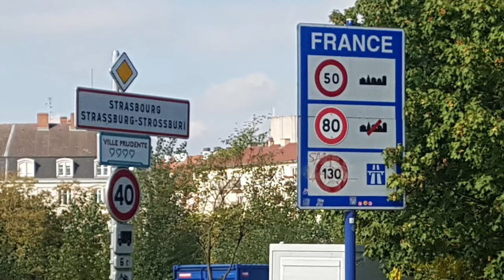WoMo-Stellplatz Kehl am Rhein - Grenzbereich inklusive - # 179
Wir haben unsere neuen E-Bikes gleich in Kehl ausprobiert und sind dabei auch kurz ins Nachbarland Frankreich gefahren.
Die E-Bikes stellen wir in einem separaten Video vor.
Bitte entschuldigt die schlechte Bildqualität bei den Drohnenaufnahmen, wir haben schlicht vergessen vor der Aufnahme die Drohne zu fokussieren, wodurch eine tlw. Unschärfe entstand.
Da man aber alles erkennen kann, wollten wir auf die Bilder nicht verzichten.

Produktlinks zu vorgestellten Produkten in unseren Videos:

Unsere neuen Trinkflaschen

Unsere Video-Technik:
DJI Osmo Action

Unsere Schnitt-Software:
Cyber-link Power-Director

Vielen Dank!